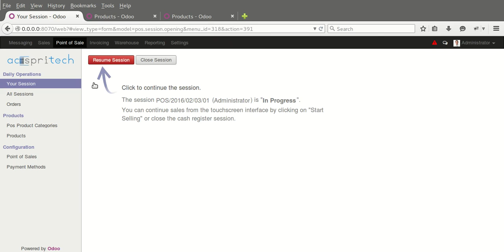Odoo Point of sale products loading in background